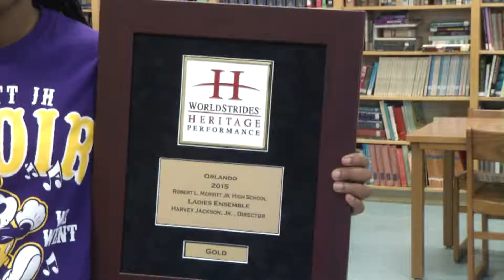INDY CHOIR PKG